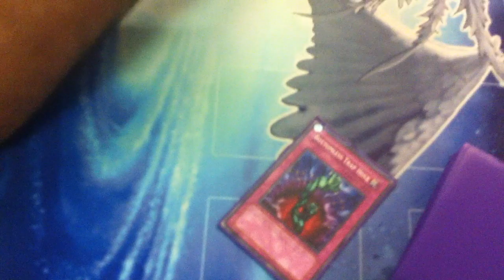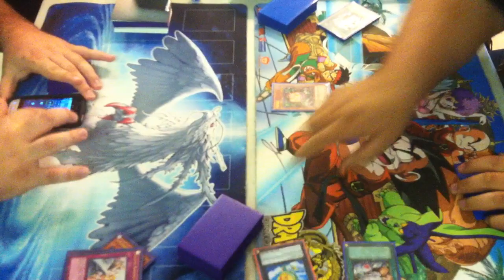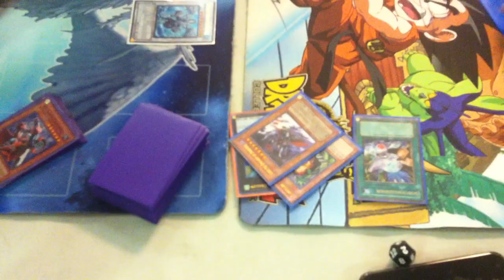x-saber vs Destiny Hero Game 1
sorry for the shaking shot it on my phone